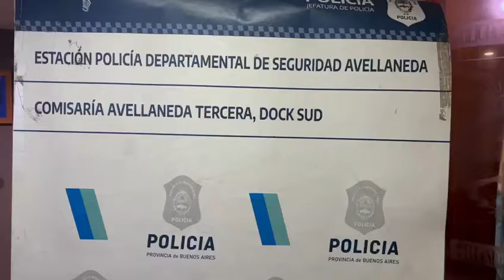Avellaneda: En allanamientos por la venta de drogas aprehendieron a un dirigente de la UCR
La policía bonaerense en una serie de allanamientos en la localidad de Dock Sud, por tenencia de estupefacientes para comercialización aprehendió a 4 personas, dos de ellas imputadas como responsables de la venta de drogas.

Uno de los sitios allanados se trata de una pizzería ubicada en la intersección de las calles Núñez y Manuel Estévez, denominada San Guchito, donde se aprehendió al dueño quien resultó ser Walter Javier Jauca, presidente del circuito de la UCR en Dock Sud y un conocido militante de la UCR, que trabajo para distintos concejales en el HCD y hoy milita en Juntos por el Cambio.

Entre sus publicaciones contra el gobierno nacional y el municipio se cuenta el reclamo de más seguridad y prevención policial.

El otro imputado es Rubén Sebastián Albeira, ambos demorados y los elementos secuestrados quedaron a disposición de la UFI 4 del Polo Judicial de Avellaneda y alojados en la comisaría 3ra de Avellaneda.